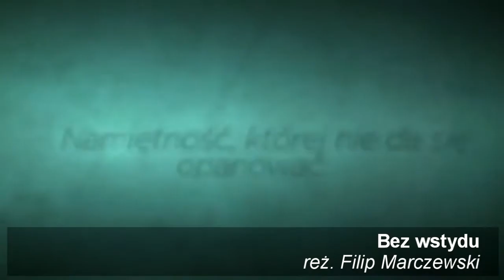Rozmowa z Filipem Marczewskim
Podczas 37. Gdynia Film Festival rozmawialiśmy z Filipem Marczewskim, reżyserem współfinansowanego przez PISF debiutu "Bez wstydu", który jest jednym z 13 obrazów pokazywanych w ramach Konkursu Głównego. Reżyser opowiedział nam m.in. o historii powstawania filmu, realizacji pierwszej pełnometrażowej produkcji  i odbiorze obrazu przez publiczność.